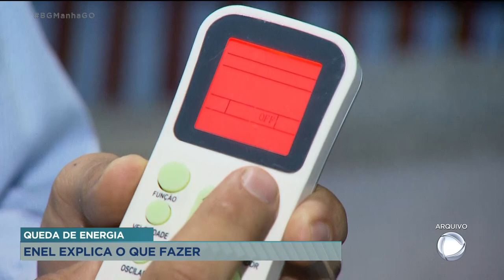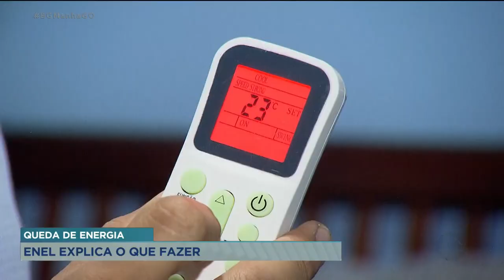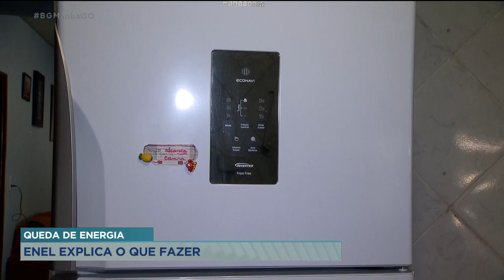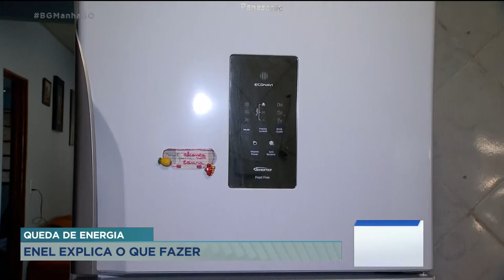QUEDA DE ENERGIA ENEL EXPLICA O QUE FAZER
E COM A PROXIMIDADE DO PERÍODO CHUVOSO, JÁ COMEÇAM A CHEGAR AS RECLAMAÇÕES DE QUEDA DE ENERGIA. VAMOS CONVERSAR AGORA COM UM REPRESENTANTE DA ENEL, JOSÉ JANUÁRIO DE OLIVEIRA PARA SABER:
- O QUE A EMPRESA TEM FEITO PARA EVITAR ESSAS CONSTANTES QUEDAS? EXISTE UM TRABALHO PREVENTIVO?
- QUAL PROCEDIMENTO O MORADOR DEVE TER SE FICAR SEM ENERGIA?
- A ENEL TEM COMO IDENTIFICAR O BAIRRO SEM ENERGIA ANTES DO MORADOR LIGAR, UMA ESPÉCIE DE MONITORAMENTO?
- E NO CASO DE QUEIMAR APARELHOS?